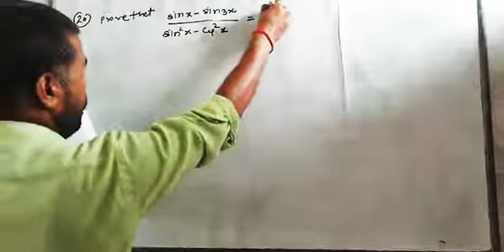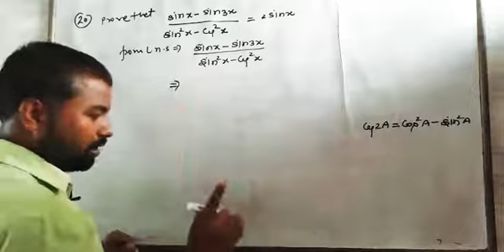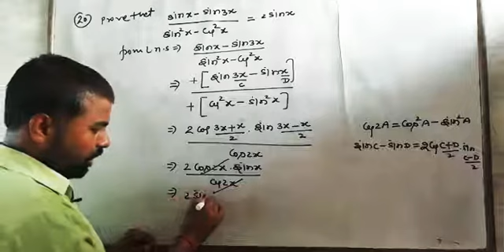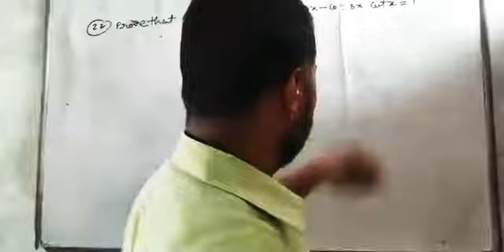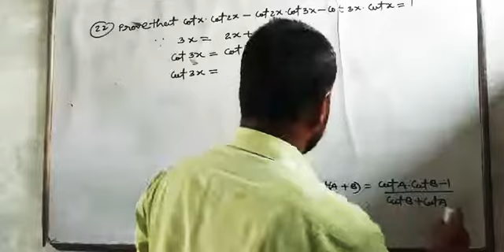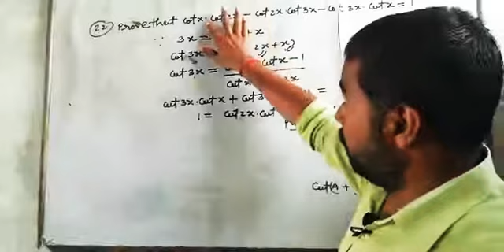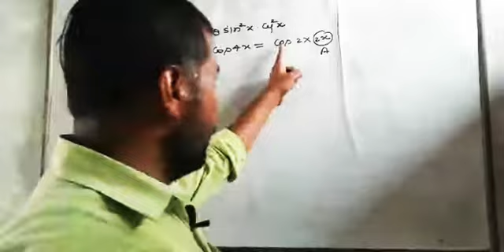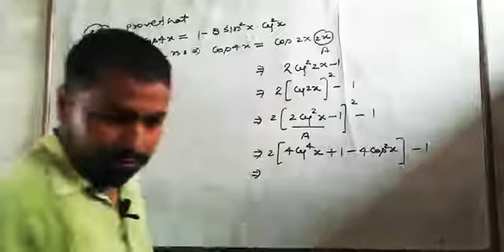कक्षा - 11 गणित (त्रिकोणमिति फलन) मनोज द्विवेदी part-9